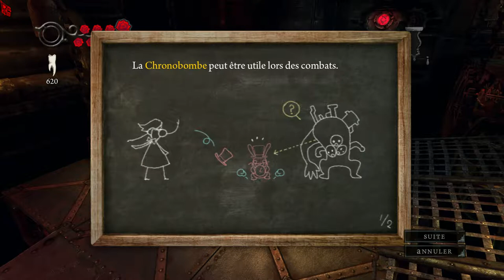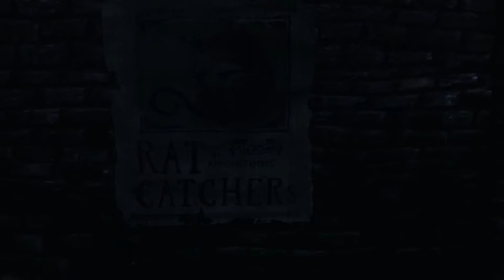Alice Madness Returns Partie 04